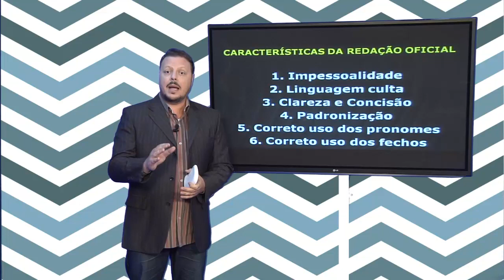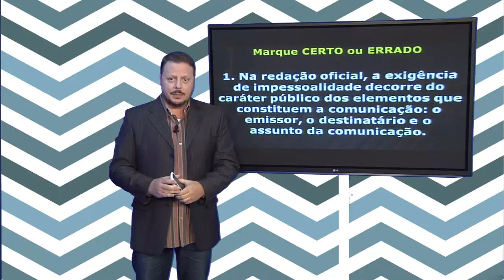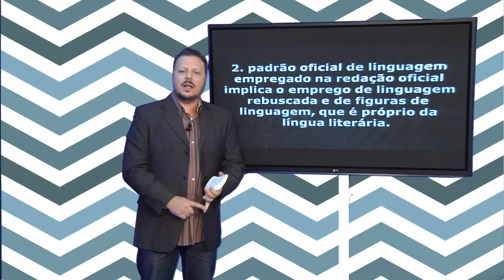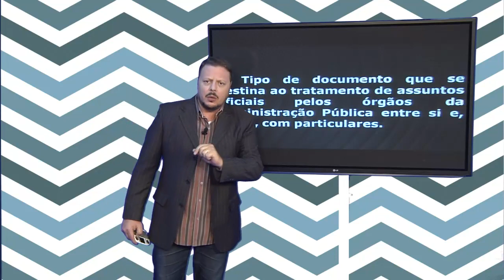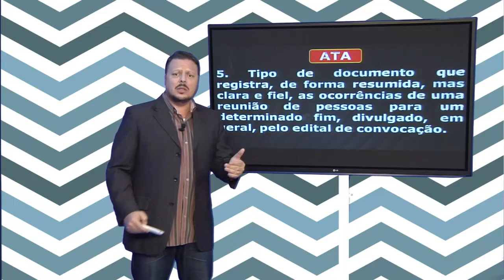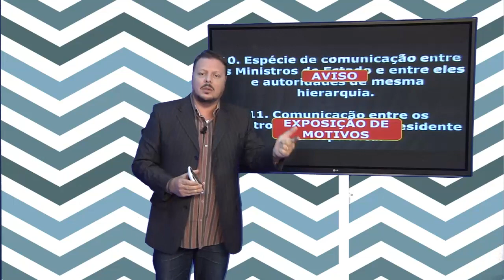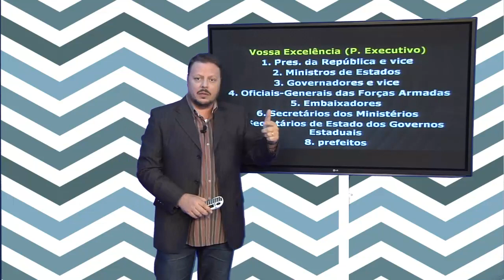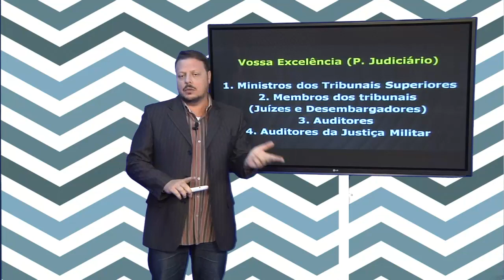BACEN - REVENDO A TEMPO - REDAÇÃO OFICIAL - PROF. DORIVAL CONTE JUNIOR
Ficha técnica:

Imagens: Renato B. Ferreira, Elton Santana
Produção: Beatriz Chrispim, Arthur L. B. Gogolevisky
Edição e Finalização: Daniel G C Silva
Direção: Thiago Adeve

Coordenação dos cursos online: Mônica Ferreira Nunes
Realização Central de Concursos